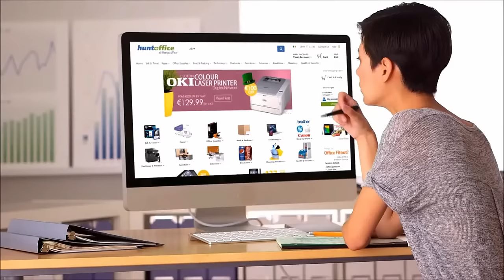HuntOffice™ - Over 150,000 Products Online